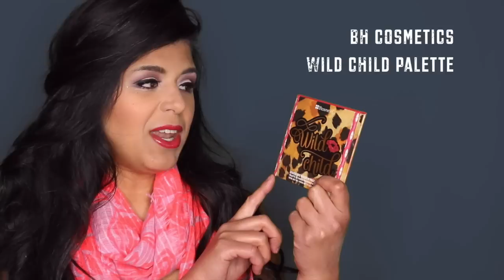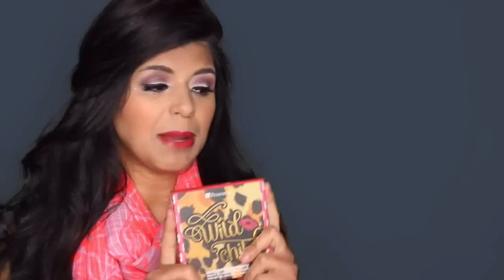Martes Low Cost| Pop of Purple| BH cosmetics Wild Child Palette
Acá te dejo todos los links con precios, fotos, y orden de aplicación de los productos que use en este video:

♥️Hago videos en Español y en Ingles, pero no te preocupes porque siempre va a haber una version para los dos idiomas del mismo video! Así nadie se pierde las ultimas novedades en el canal!

♥️Estas son mis brochas favoritas... uso de muchas marcas pero estas son de muy buena calidad y ayudan a que el maquillaje te quede impecable. Aquí te comparto el link por si quieres mirar precios.

Mi dirección:
Leticia Sanchez
Sandy, UT,84091.